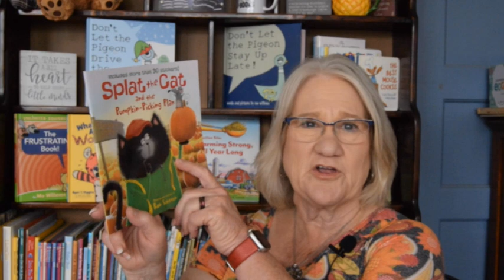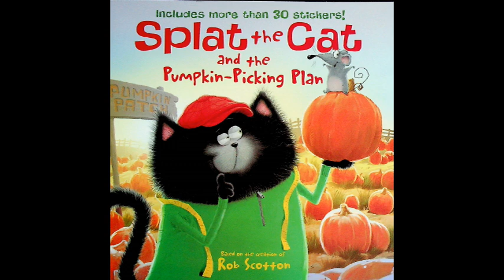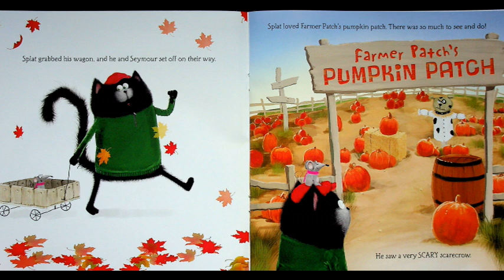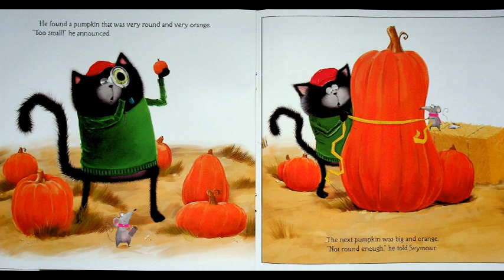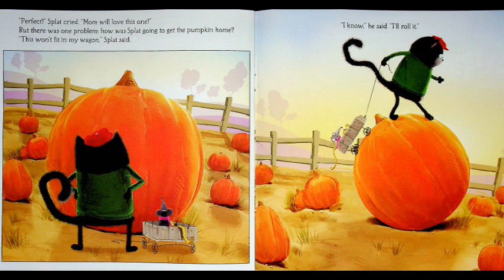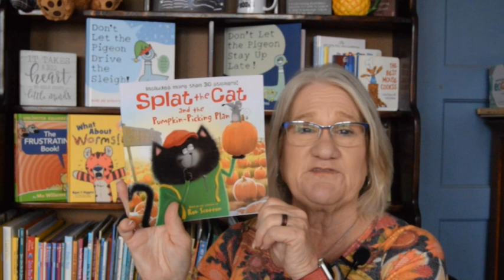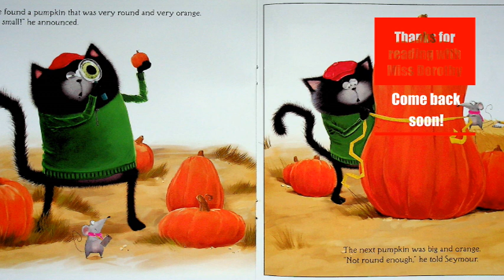Kids Books Read Aloud "Splat the Cat and the Pumpkin Picking Plan" by Rob Scotton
Do you have a favorite book you would like Miss Dorothy to read? Drop me a note and I'll find it and call out your name.  Just send an email to . Step into the enchanting world of children's literature with Miss Dorothy on her beloved YouTube channel, Goodnight Lighthouse, as she shares the delightful tale of "Splat the Cat and the Pumpkin Picking Plan" by the talented author Catherine Hapka and brought to life through the whimsical illustrations of Loryn Brantz.
In this heartwarming autumn adventure, you'll follow the endearing Splat the Cat as he embarks on a quest to the pumpkin patch alongside his trusty friend Seymour. Splat's determination shines through as he sets his sights on a grand goal – to find the biggest pumpkin imaginable. With boundless enthusiasm and a twinkle in his eye, Splat is ready for a pumpkin-picking adventure like no other.
However, as the story unfolds, young listeners will soon discover that the real challenge doesn't lie in finding the giant pumpkin; it's all about the hilarious misadventures that follow in Splat's quest to get that colossal pumpkin back home. Miss Dorothy's engaging storytelling brings to life the mishaps, giggles, and surprises that accompany Splat and Seymour's pumpkin-picking escapade.
As Splat grapples with the zany challenges that come his way, the story teaches valuable lessons about friendship, determination, and the joys of embracing the unexpected twists and turns that life often presents.
With Miss Dorothy's warm and captivating narration, "Splat the Cat and the Pumpkin Picking Plan" becomes a must-watch video on Goodnight Lighthouse. It's a heartwarming tale that celebrates the beauty of autumn, the magic of friendship, and the importance of embracing life's delightful surprises. So, join Splat on this unforgettable journey, and relish every page of this charming story that will leave young and old alike with smiles on their faces and warmth in their hearts.
YouTube Miss Dorothy - YouTube - search: Goodnight Lighthouse You can follow Miss Dorothy on: Facebook Goodnight Lighthouse with Miss Dorothy | Facebook Instagram If you enjoyed this story, be sure to check it out at your local library or buy a copy for yourself at your favorite bookstore so you can read it again and again by yourself, with a friend, family member, or of course, with me! This video is protected under the Fair Use Act - 17 U.S.C. § 107, Notwithstanding the provisions of sections 106 and 106A, the fair use of a copyrighted work, including such use by reproduction in copies or phonorecords or by any other means specified by that section, for purposes such as criticism, comment, news reporting, teaching (including multiple copies for classroom use), scholarship, or research, is not an infringement of copyright.